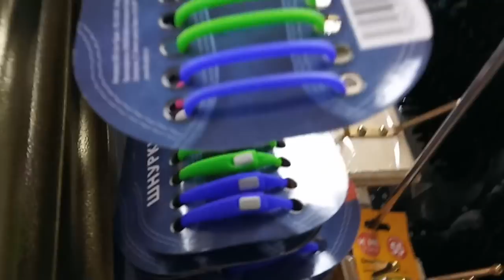МФЦ / ПЫТАЕМСЯ УБАЮКАТЬ МАЛЫША / САШЕНЬКЕ ГОДИК